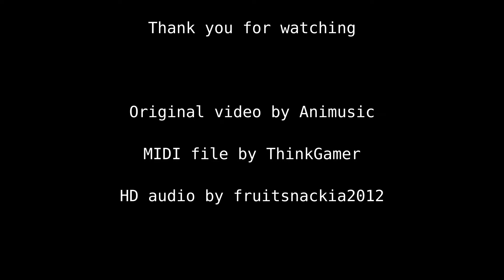Animusic - Beyond the Walls (Fan-made remake)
Here is my attempt to recreate the Beyond the Walls video by Animusic. Admittedly, there are some things I wish I did better or I could do, but I am fairly satisfied with what I managed to do.

Massive thanks to ThinkGamer for letting me use his MIDI file for rigging, as well as fruitsnackia2012 for letting me use his HD audio.